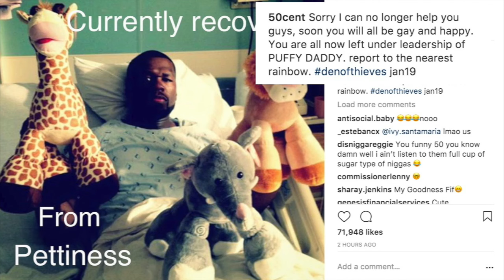50 Cent Reacts To Diddy Acting Gay With Fabolous & Jadakiss Interview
50 Cent Reacts To Diddy Acting Gay With Fabolous & Jadakiss Interview